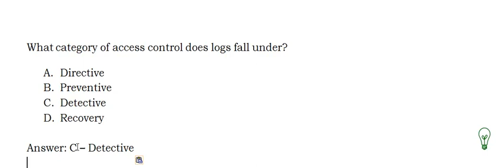CISSP - Sample exam question #94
CISSP